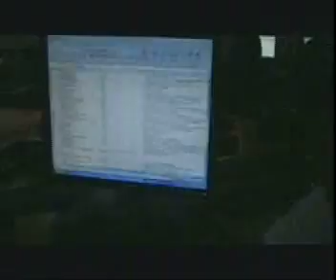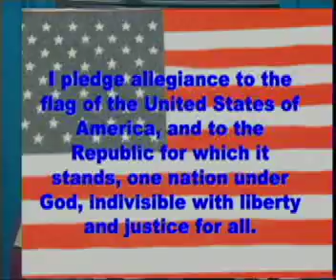11 8 12